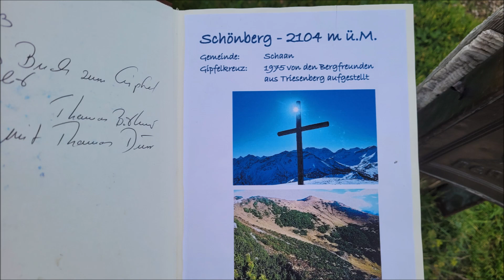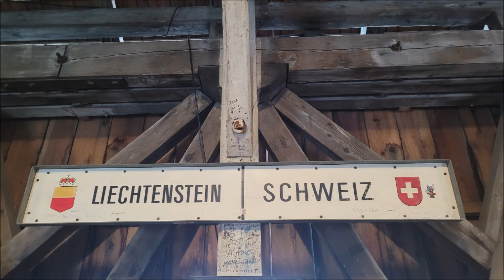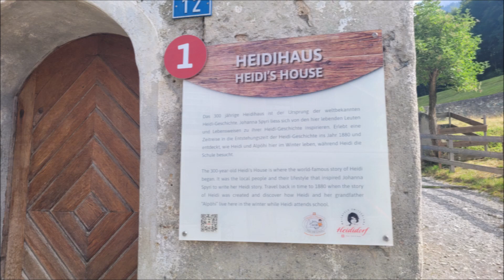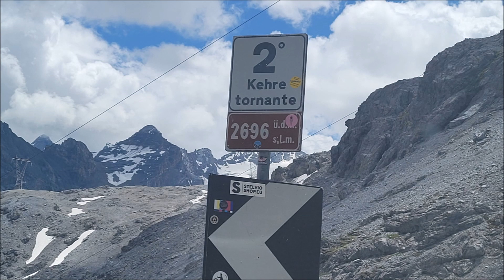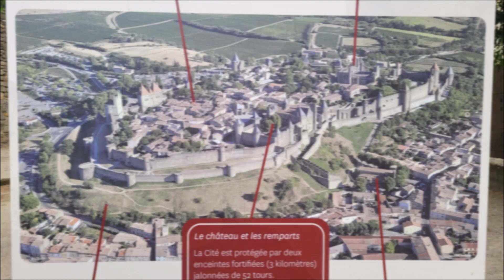Conduciendo Por Europa Occidental (Liechtenstein-Heididorf)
Viaje en coche por Europa Occidental con paso y visitas del barrio medieval de Albertvile (Francia), Suiza y sus puertos FurkaPass, Fluelaass, Liechtenstein (Malbun, ascensión al Schonberg), visita de Heididorf y el Heidi Trail, Paso del Stelvio por los tres posibles itinerarios, parada en el Valle de Susa (Torino), Carcassonna y vuelta a casa.